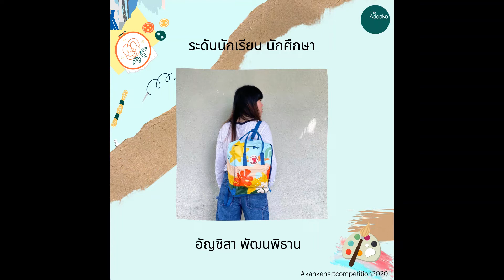อัญชิสา พัฒนพิธาน ระดับนิสิต นักเรียน นักศึกษา Kånken Art Competition 2020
อัญชิสา พัฒนพิธาน ระดับนิสิต นักเรียน นักศึกษา 📣 ร่วมโหวต Kånken Art Competition 2020 📣 เนื่องด้วยผู้ผ่านเข้ารอบทั้ง 10 ท่านได้จัดทำผลงานของตัวเองลงบนกระเป๋าคองเก้น และส่งกลับมากันครบแล้วค่ะ โดยผลงานของทุกท่านนั้นนอกจากจะสวยงามแล้ว ยังเต็มเปี่ยมไปด้วยความตั้งใจและมุ่งมั่นในการสร้างสรรค์ผลงานเพื่อส่งเข้าประกวดกับทางเราแบรนด์ Fjällräven และอีกครั้งที่ทางแบรนด์ขอขอบพระคุณเป็นอย่างยิ่งสำหรับผลงานทุกชิ้นที่ส่งเข้ามา ซึ่งต้องบอกเลยว่าเลือกยากมากจริงๆ
เพื่อร่วมเป็นกรรมการตัดสิน ทางแบรนด์จะขอช่วยเพื่อนๆชาวฟยัลราเว่นช่วยกันโหวตให้น้องด้วยนะคะ